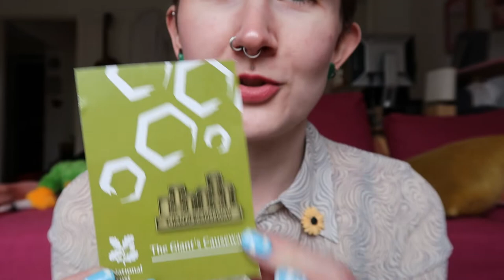~The Belfast Chronicles~ Visiting Giant's Causeway & Game of Thrones Tour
Eyup! I'm an absolute dingus and managed to lose my footage of the Giant's Causeway and other tour bitz so enjoy me just chatting about them instead :~)